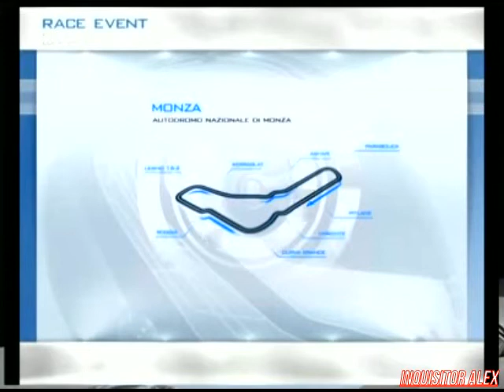15 - Икона Видеоигр - Race 07 (ТК "MTV Russia", 04.11.2007 год) Макс Васильев - 480p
15 - Икона Видеоигр - Race 07 (ТК "MTV Russia", 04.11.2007 год) Макс Васильев - 480p

В этом выпуске:
- С чего начались "гонки"
- Первые игры студии.
- Создания продолжение и чем он отличается от предшественника
- Мнение эксперта - Алан Енилеев, титулованный киберспортсмен
Режиссер:
- Евгений Волков

Оператор-постановщик:
- Артем Черных

Монтаж:
- Руслан Львов
- Дмитрий Калинин

Режиссер монтажа:
- Евгений Волков
- Николай Циркунов

Сценарий:
- Максим Васильев

Оператор:
- Петр Девятериков
- Андрей Иосифов

Текст Читал:
- Евгений Дерюгин

Графика:
- Антон Гречин
- Константин Риганов
- Игорь Ушаков

Администраторы:
- Дмитрй Баканович
- Инна Яшина
- Ольга Дячук
- Ольга Гигани

Редактор:
- Елена Колесова

Продюсеры:
- Максим Баканович
- Николай Мещеряков
- Юрий Поморцев